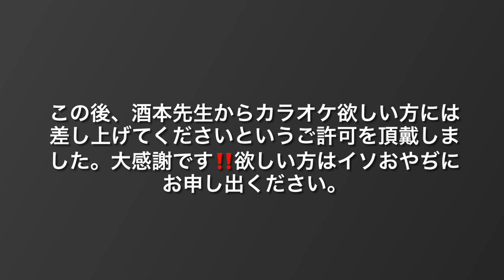Roland GT1いそずみモードを使って寺内タケシ「ブルースター」を弾いてみよう♪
標題通り文化屋で販売しているRoland GT-1に搭載した、いそずみモードを使って寺内タケシ会長の名曲「ブルースター」を弾いてみよう！という解説動画です。

フル演奏#1
解説動画
フル演奏#2
演奏後のお話
角度を変えてのフル演奏

という流れになっています。
文化屋でGT-1をご購入された方で具体的にいそずみモードの使い方をもっと知りたい方や購入をお考えの方、ブルースターを弾きたいと思っているかた、参考にして頂けると幸いです。
なおカラオケを制作し、快く提供してくださった大分中村病院の酒本貞昭先生に心より感謝申し上げます。